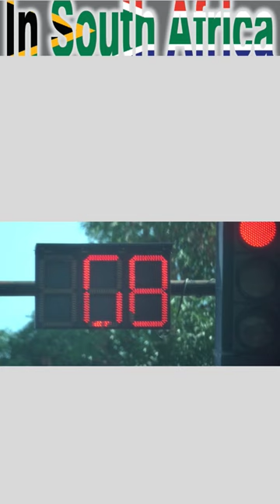How traffic lights treat Motorists vs Pedestrians 😂😭